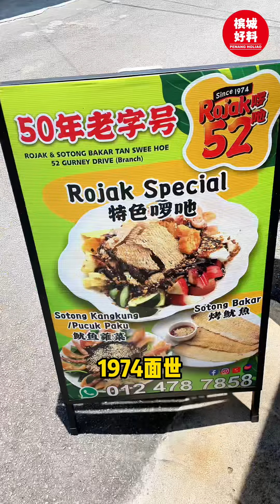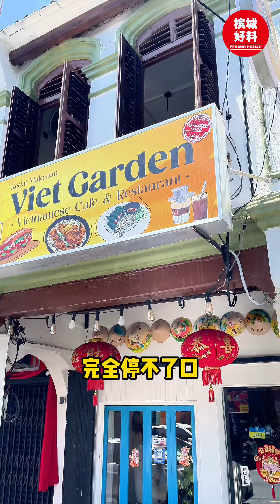【盘点1️⃣0️⃣家·景贵街必吃必逛的美食🍽️🔥】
1️⃣ Joo Hooi Cafe 愉园茶室
地址：475, Jln Penang, George Town, 10000 George Town, Pulau Pinang

2️⃣ Penang Island Bird Nest & Resouces
地址：473, Lebuh penang, 10100, George Town, Penang, 10100 George Town

3️⃣ Woong Kee Beancurd - 旺记祖傳豆花
地址：471, Jln Penang, George Town, 10000 George Town, Pulau Pinang

4️⃣ Penang Road Famous Laksa
地址：5-7, Lebuh Keng Kwee, George Town, 10100 George Town, Pulau Pinang

5️⃣ Penang Rojak 52 Sotong Bakar @ The Century Food Steert
地址：465, Jalan Penang, 10100 George Town, Pulau Pinang

6️⃣ Thai Crab Porridge
地址：9, Lebuh Keng Kwee, George Town, 10100 George Town, Pulau Pinang

7️⃣ Hygge Dining & Bar
地址：56-58, Jalan Kuala Kangsar, George Town, 10450 George Town, Pulau Pinang

8️⃣ Dreamer Haven Art Cafe
地址：251, Lebuh Kimberley, George Town, 10100 George Town, Pulau Pinang

9️⃣Eyescream
地址：4, Lebuh Keng Kwee, George Town, 10100 George Town, Pulau Pinang

1️⃣0️⃣ Viet Garden
地址：257, Lebuh Kimberley, George Town, 10100 George Town, Pulau Pinang

好料来咯！